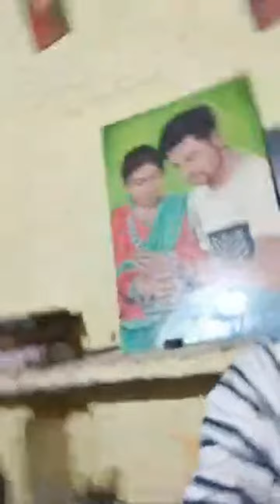Highlight 11:40 - 16:40 from Live Chat